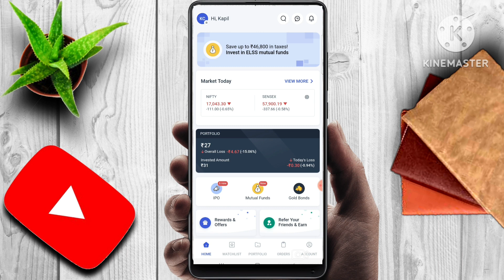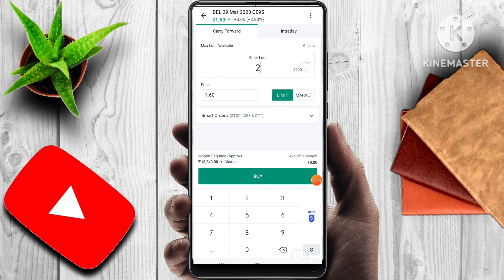BEL SHARE NEWS | LATEST STOCK MARKET NEWS